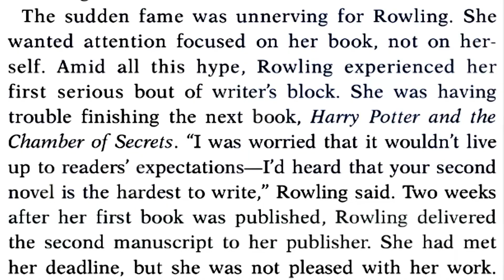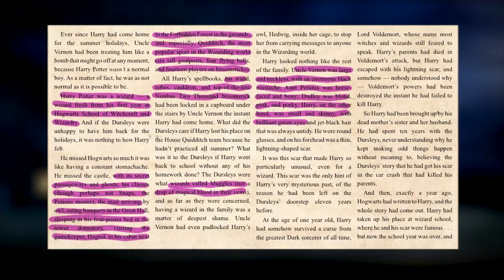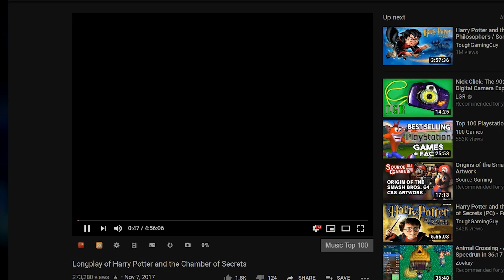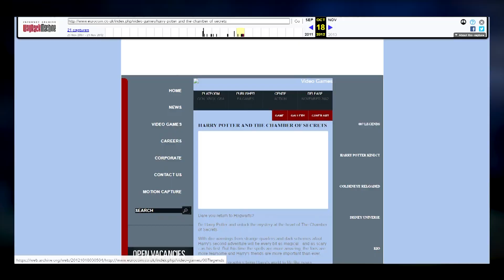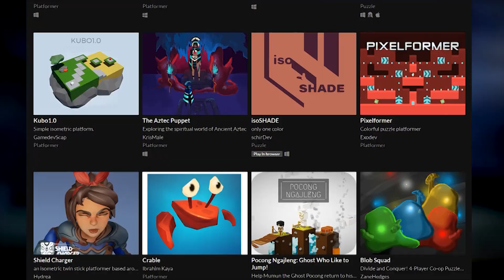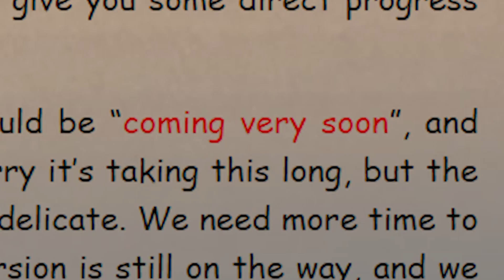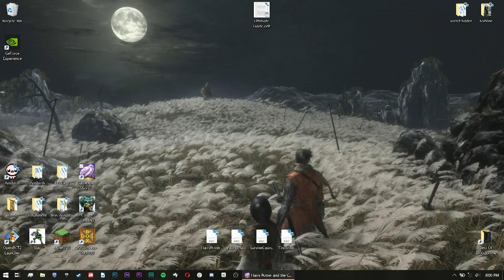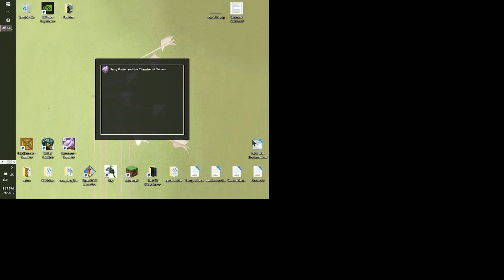EVERYTHING REVIEWED - Harry Potter and the Chamber of Secrets (PC, PSX, GBA, GBC, GCN, Film, Book)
Let me welcome you again to the "wonderful" "world" of Harry "Potter." Can we survive another round of licenced games? Will J.K. Rowling stop tweeting? Find out above!
Index:
Intro - [00:00]
Book - [00:30]
Film - [03:02]
PS1 - [04:50]
'Cube - [06:48]
GBA - [09:47]
GBC - [12:02]
PC - [16:14]
Outro - [19:53]
Links to some of the videos and articles used as visuals:
JK Rowling reps blame 'middle-aged moment' for liking tweet calling trans women 'men in dresses'
J. K. Rowling - Colleen A. Sexton Potter and the Chamber of Secrets"&f=false
PS: Pewdiepie sucks and isnt funny lol